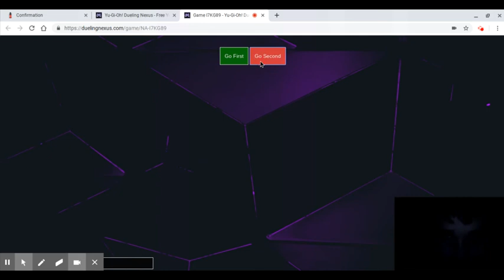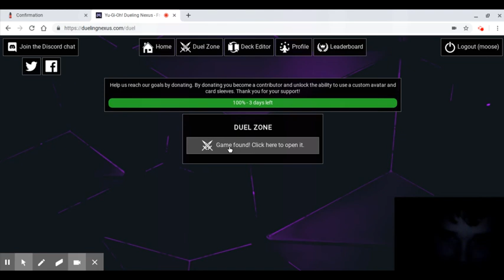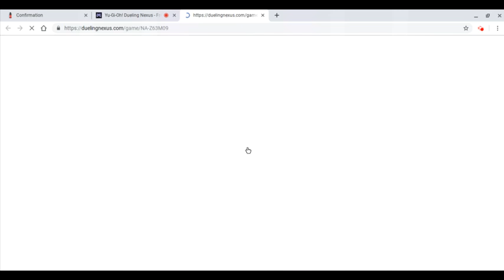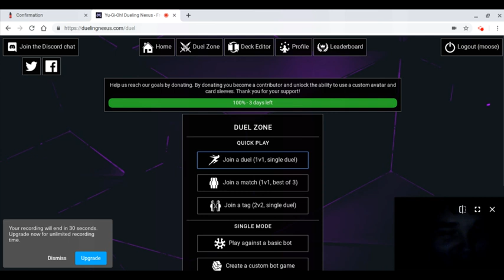first video testing out